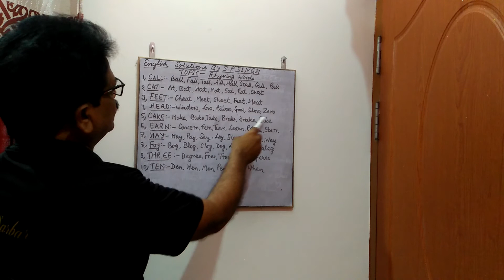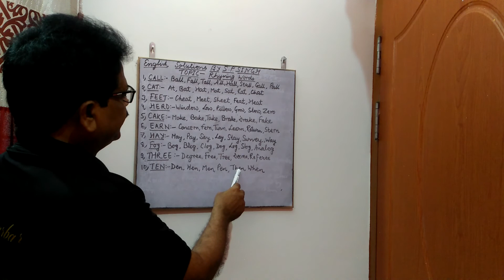Rhyming Words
Learn some rhyming words and add to your vocabulary.